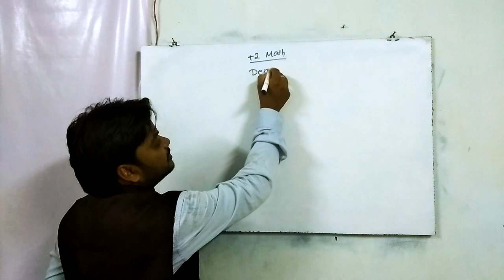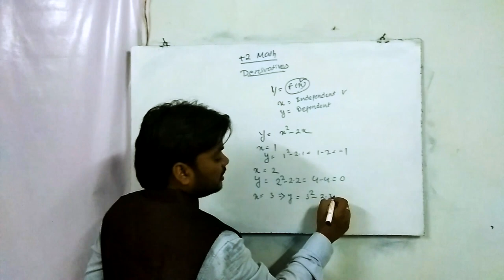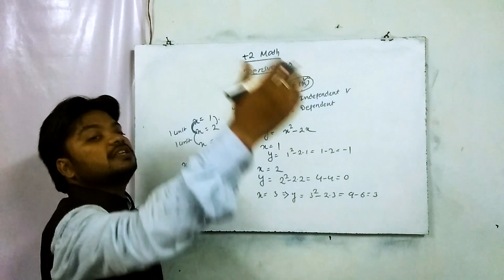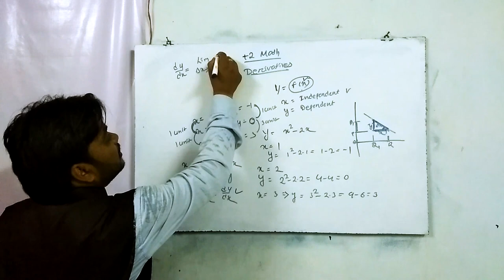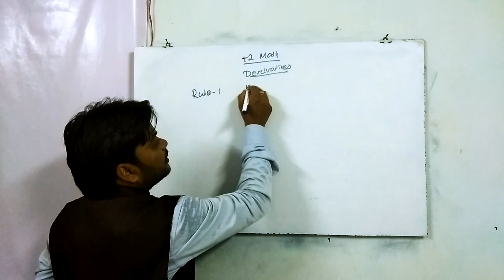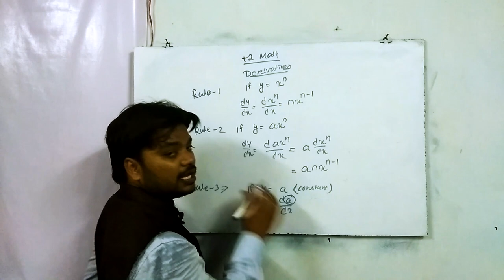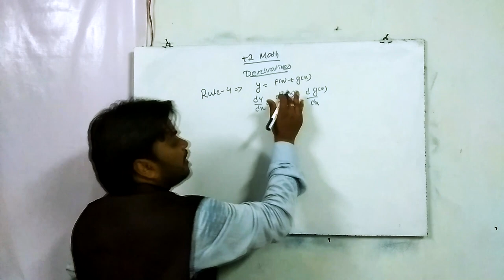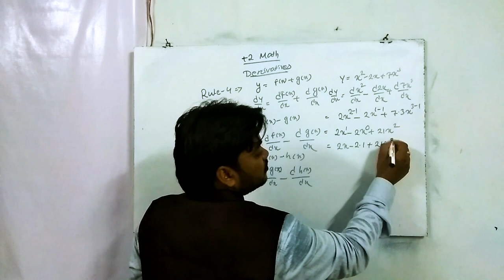DERIVATIVES II 7.01 (+2 SECOND YEAR SCIENCE) IN ODIA || by vidya classes plb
+2 MATH FOR SCIENCE SECOND YEAR CHSE ODISHA
WATCH SIMPLE METHOD OF DERIVATIVE
Rules of derivatives
vidya classes plb
vidyaclassesplb